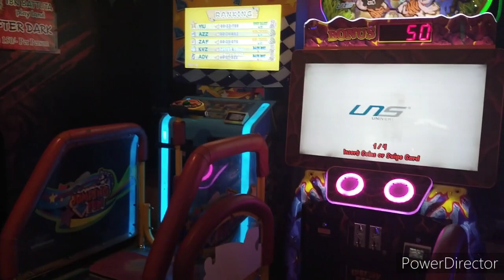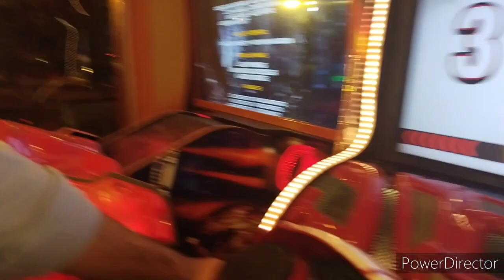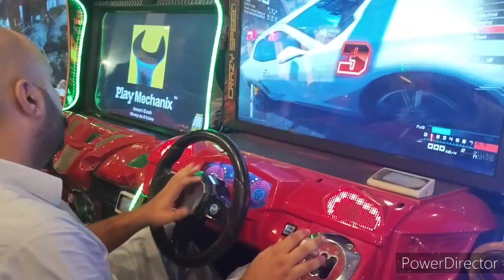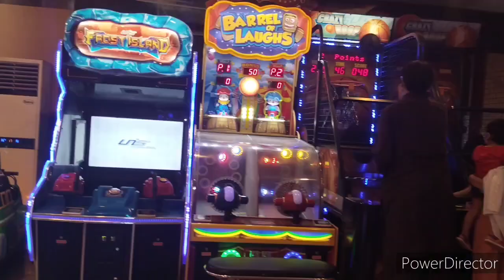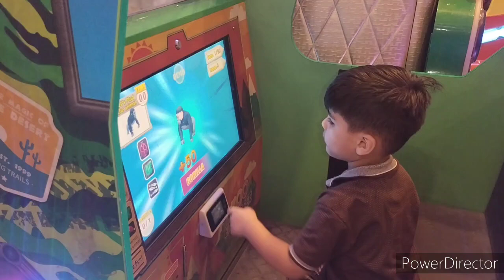Family vlog || Aj gumnay chalty hy a jay hamary st ||Aamna Waqas vlogs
Aamna Waqas Cooking & vlogs